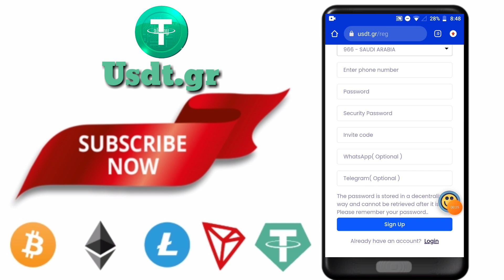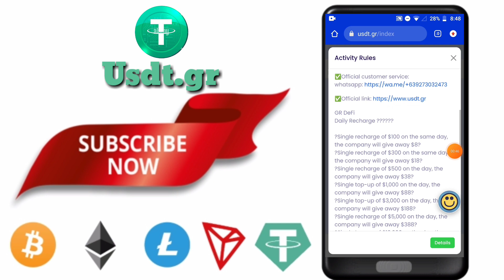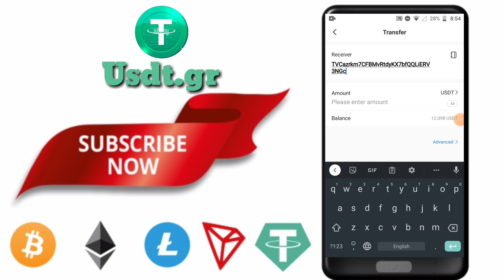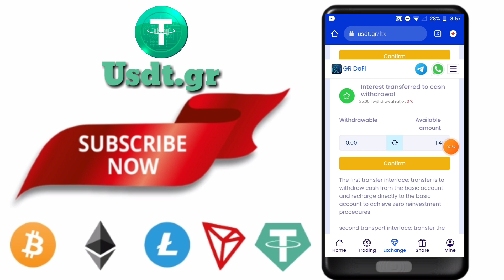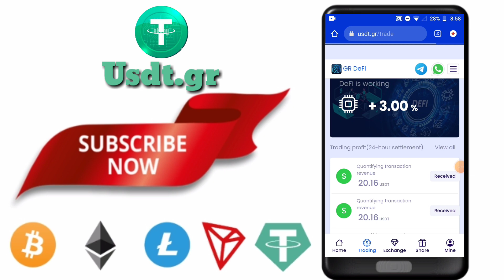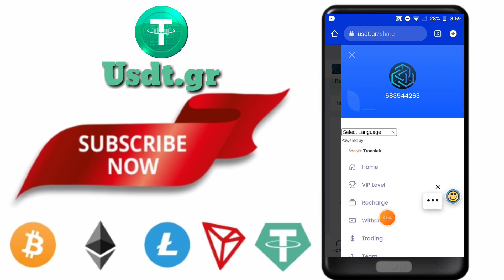Big Opportunity Usdt High Profit Project Live Withdrawal Proof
@YT Bitz ytbitz. usdt-gr. USDTGR. usdt. trx. bitcoin. freebitcoin.

 code: 9pzhoc
basic wallet
🎁Invest 10USDT. Withdraw 0.3USDT every day.
🎁Invest 50USDT. Withdraw 1.5USDT per day
🎁Invest 100USDT. Withdraw 3USDT every day
🎁Invest 300USDT. Daily withdrawal of 9 USDT
🎁Invest 1000USDT. Withdraw 30USDT every day
🎁Invest 5000USDT. Withdraw 175 USDT per day
🎁Invest 10000USDT. Withdraw 350USDT per day
🎁Invest 30000USDT. Withdraw 1050USDT per day
🎁Invest 50000USDT. Withdraw 2000USDT every day
🎁Invest 90000USDT. Withdraw 3600USDT every day
🎁Invest 100,000USDT. Withdraw 5000USDT per day
🎁Invest 150,000USDT. Withdraw 7500USDT per day
🎁Invest 200,000USDT. Withdraw 12,000USDT per day
🎁Invest 500,000USDT. Withdraw 30,000USDT per day
🎁Invest 1000,000USDT. Withdraw 60.000USDT per day
   Increase your deposit amount. Withdrawal income will also increase